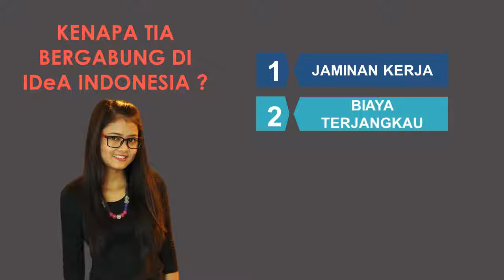Masih NGANGGUR Setelah Lulus SMA Ini SOLUSINYA !!!